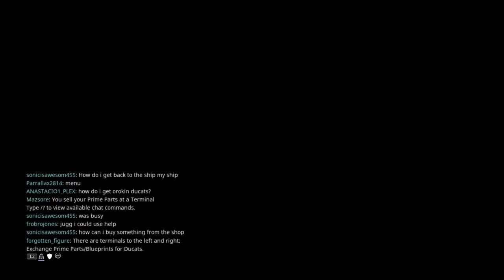Warframe _ '' The Most Powerful Melee In Game !!! ''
HEY GUYS :)
HOPE TO LIKE THIS GAME AND TO ENJOY IT